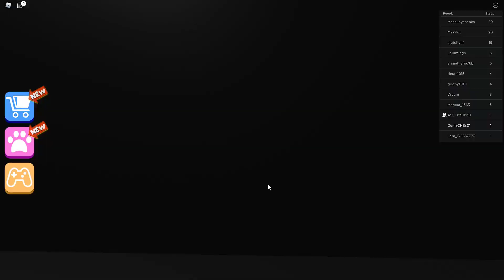ASEL VE UMUT BOWLİNG SALONUNDA ESİR KALDILAR!!! - Roblox Escape The Bowling Alley Obby!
Merhaba arkadaşlar. İyi seyirler❤️

İyi seyirler.